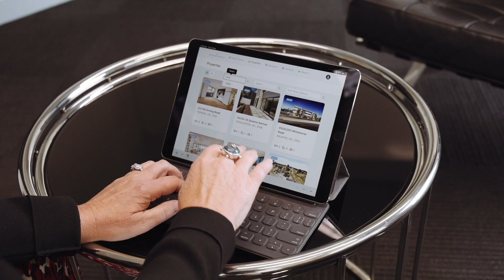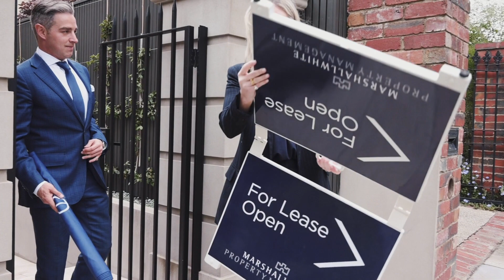Marshall White Property Management 2019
Marshall White has been leasing and managing properties in Melbourne’s inner-city and south eastern suburbs for over 50 years with the utmost of care. We aim to get the job right, first time, every time.

We are a passionate and enthusiastic team who thrive on the daily challenges that property management offers. As rental market specialists who ensure that each property receives personalised attention, we proactively market each property with proven strategies to attract the widest audience and minimise vacancy time.

Our Property Management department offers business development and leasing, property managers, accountants and administrative staff for all your property management needs. Committed to continuous improvement, our comprehensive knowledge and experience provide ongoing benefits to our clients.

Should you be interested in leasing your property, contact our Property Management department on 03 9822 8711.